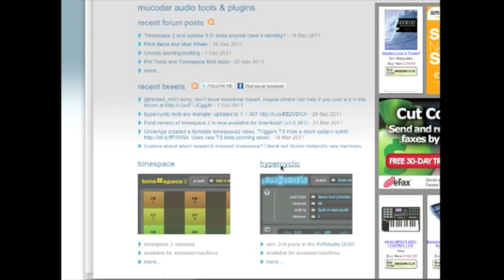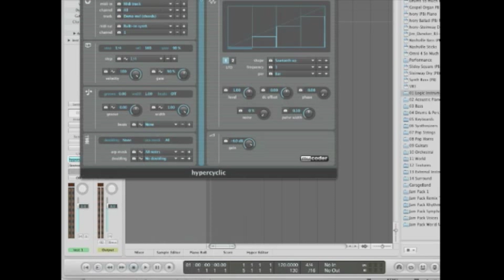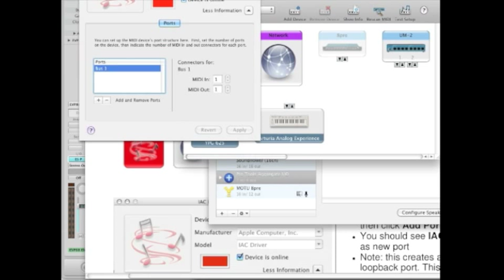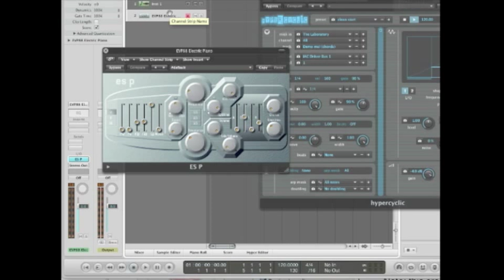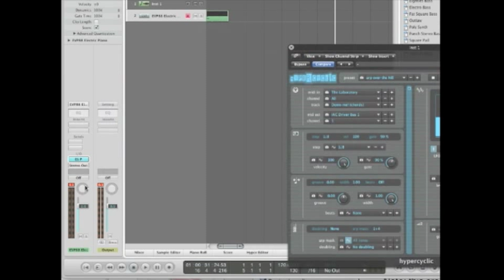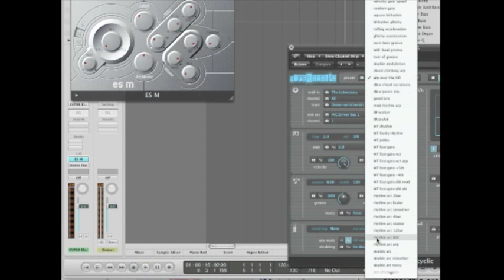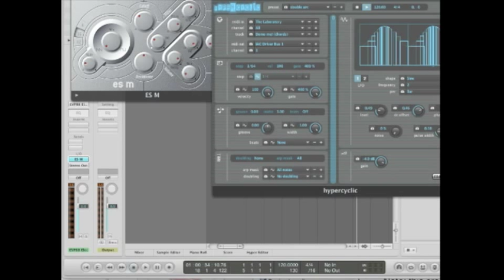Free Arpeggiator for Logic Pro (and other DAWs)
A free plugin for arpeggiating virtual instruments in Logic Pro and Logic Express.